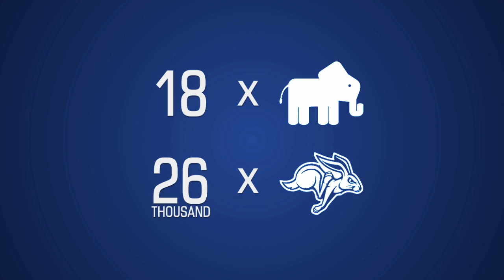Midco Sports Magazine - April 2013 Show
In this edition of Midco Sports Magazine, we meet a giant grand-father armed with heart, an athlete who cannot be stopped by his disability, and we break down SDSU superstar Nate Wolters by the numbers.